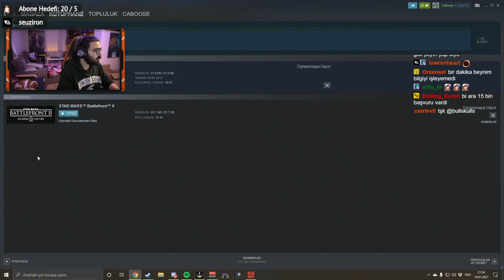Videoyun-Ekiple Katman Rust Serverinde Oynuyor#4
Videoyun Ekiple Katman Rust Serverinde Oynuyor